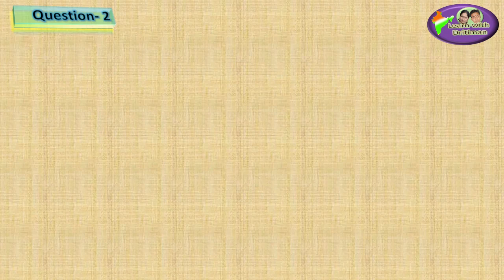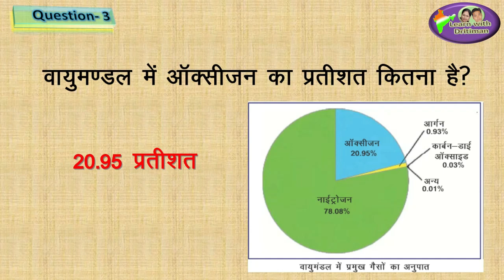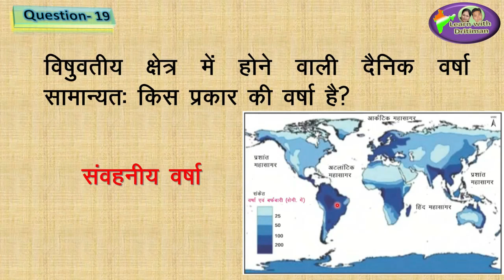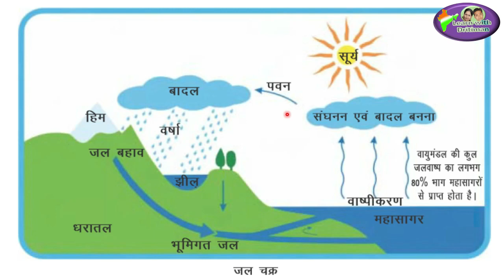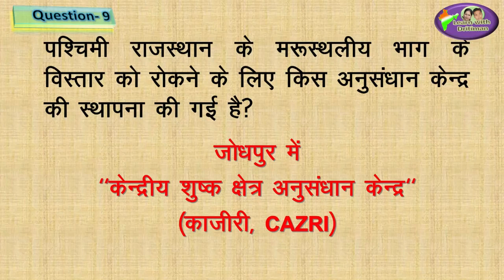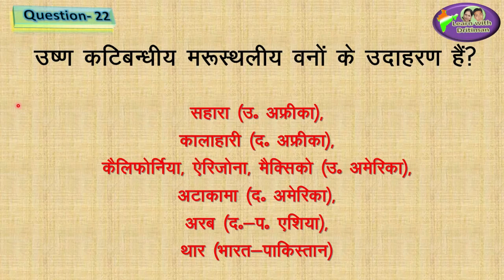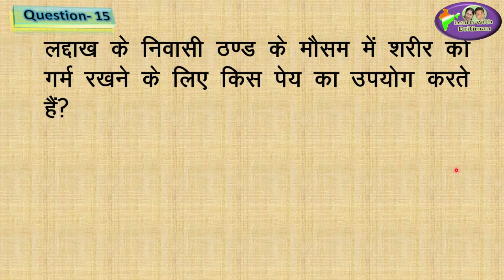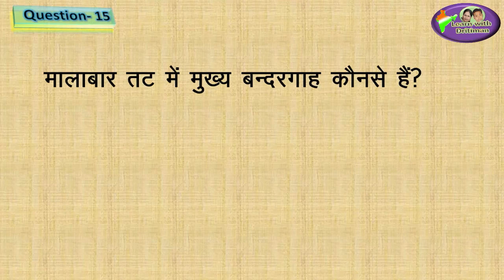Marathon / मैराथन/ Reet 2020 ki tayari/ Class 7 Geography/ भूगोल/ complete class in single video/